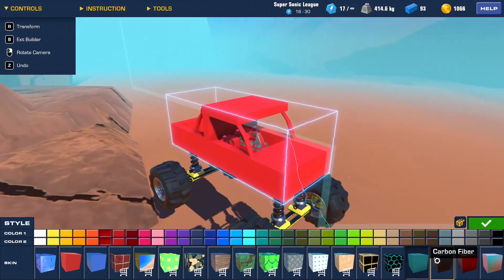We built MONSTER TRUCKS in TrailMakers!!!